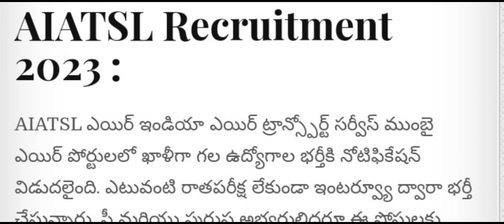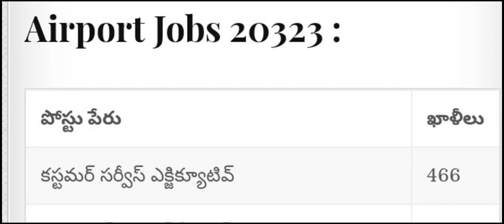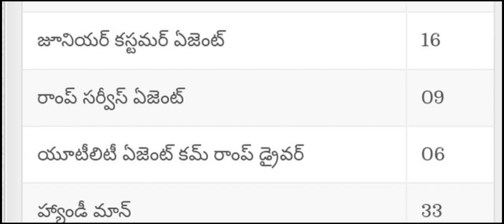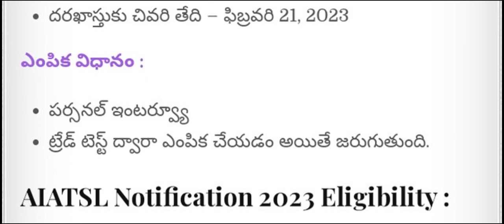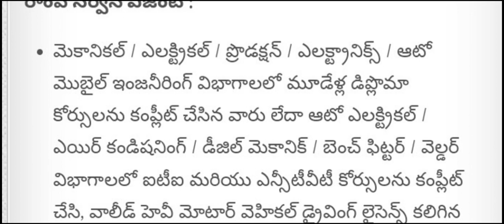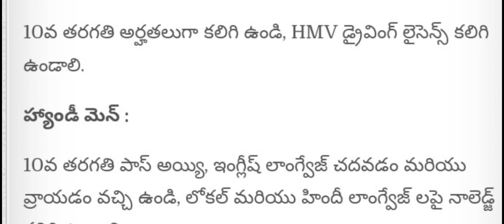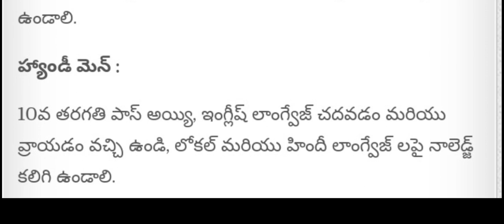ఎయిర్ పోర్ట్ లలో ఉద్యోగాలు 2023 | LATEST NEWS | 500పైగా ఉద్యోగాలు | 10TH ,INTER ,DEGREE BASED JOBS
ఎయిర్ పోర్ట్ లలో ఉద్యోగాలు 2023